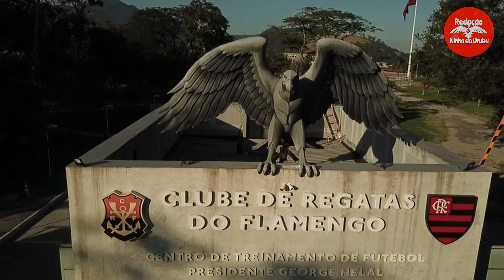😱 EITA! REVIRAVOLTA! CRAQUE JÁ É DO MENGÃO! ✅ TORCIDA VAI AO DELÍRIO! NOTÍCIAS DO FLAMENGO HOJE🔴⚫